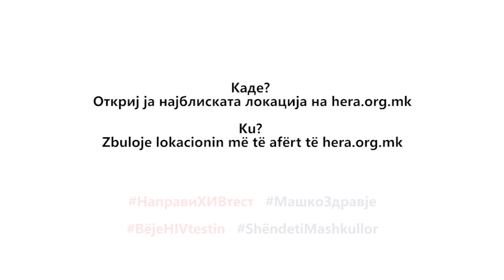Тестирај се за ХИВ, за твое здравје!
Не сте сигурни дали треба да направите ХИВ тест? Не знаете како ХИВ се пренесува? А како можете да се заштитите од ХИВ?

Преземете ја бесплатната мобилна андроид апликација Направи ХИВ тест. Преку неа може да се информирате и за сите локации низ земјата каде што може да се направи бесплатно и доверливо тестирање и советување за ХИВ.

Апликацијата може бесплатно да се преземе на Google Play.